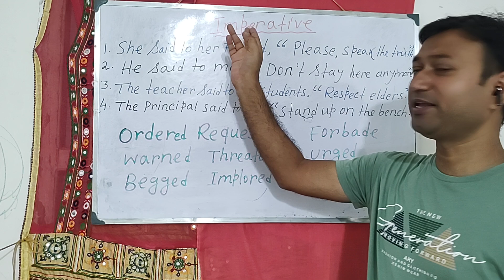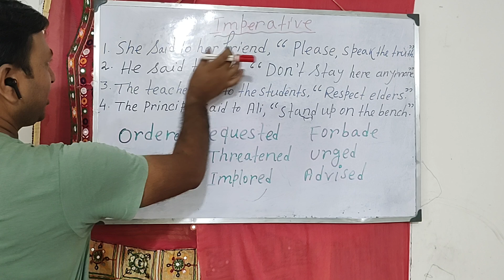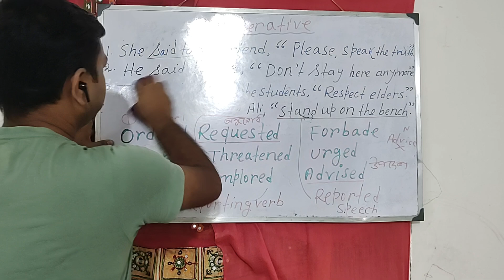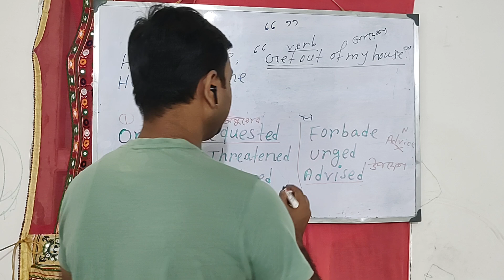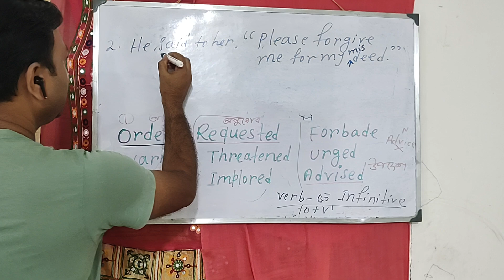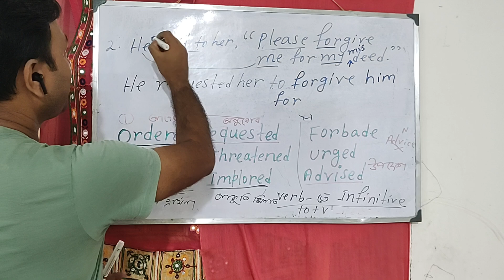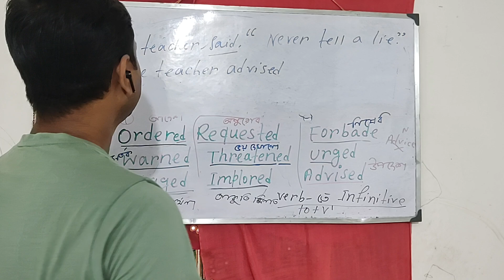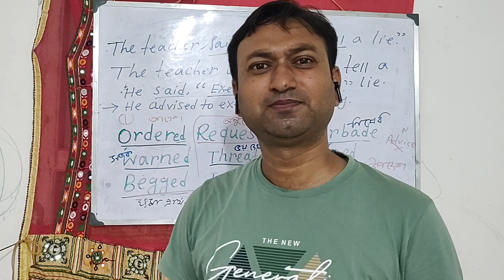NARRATION CHANGE OF IMPERATIVE SENTENCE|| RULES OF NARRATION CHANGE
In this video you will learn Narration Change of Imperative Sentence very easily in bengali